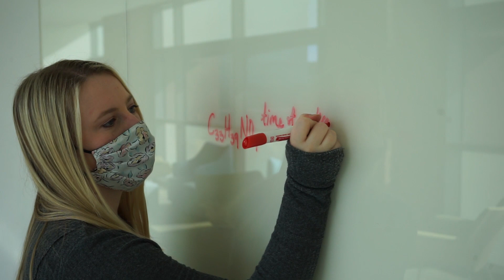Why choose the Chemistry Graduate Program at CSU?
Learn why current chemistry graduate students chose Colorado State University and hear how they think the program is unique.